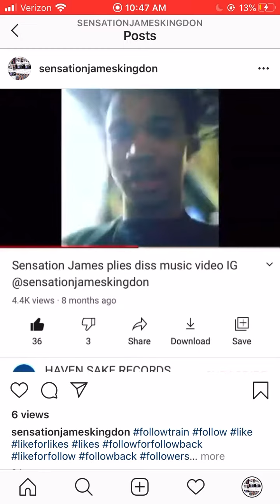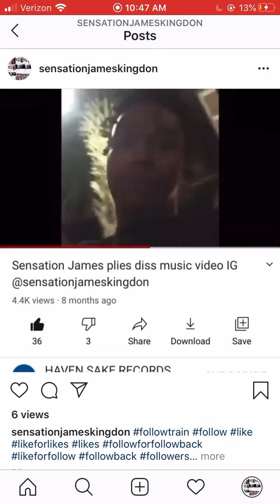EARN FREE CLOUT WITH SENSATION JAMES